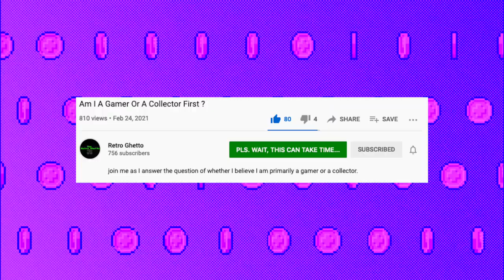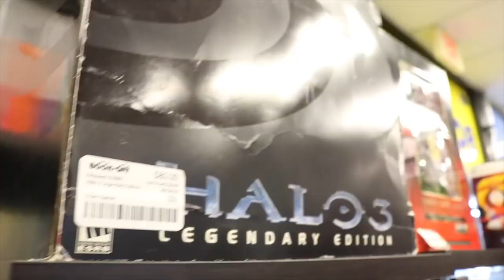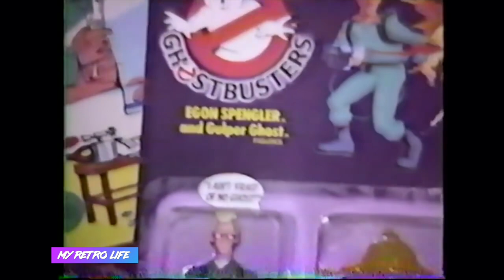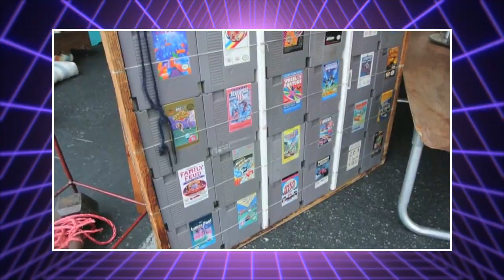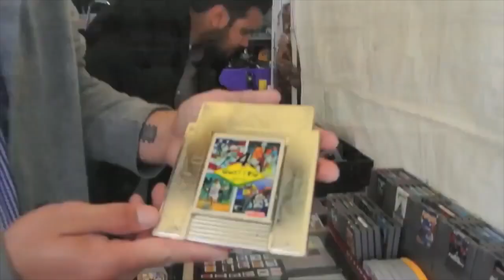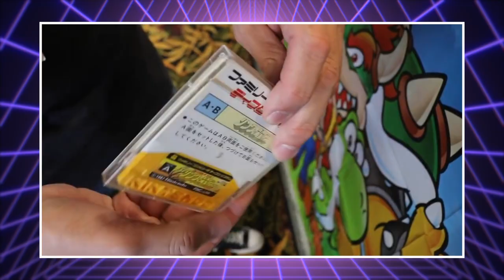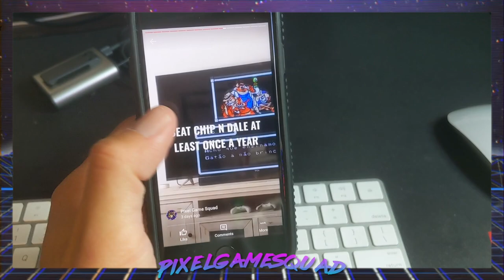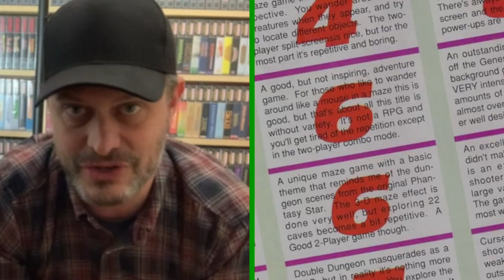AM I A GAMER OR COLLECTOR FIRST? Ft. Retro Rick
Check out the sweet gaming chair if yah dig it!

Today Riff answers the question alongside other amazing Youtube friends. are you a gamer or collector first?